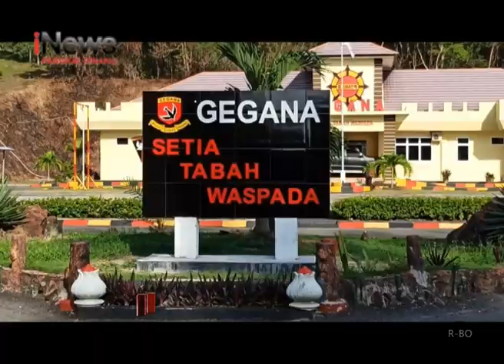BRIMOB POLDA BABEL DAN JURNALIS GELAR FUN GAMES MENEMBAK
GUNA MENGHILANGKAN KETEGANGAN DITENGAH MELIPUT PERKEMBANGAN WABAH VIRUS CORONA ATAU COVID-19, JURNALIS DI BANGKA BELITUNG, MENGELAR FUN GAMES MENEMBAK, DI LAPANGAN TEMBAK BRIMOB POLDA BANGKA BELITUNG.

SEDIKITNYA 20 ORANG JURNALIS, AMBIL BAGIAN DALAM KEGIATAN TERSEBUT.